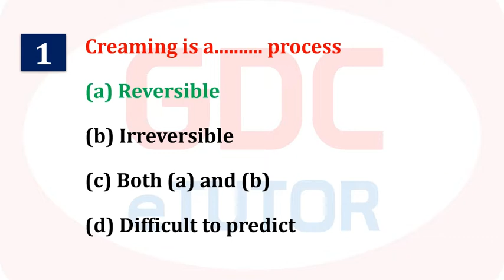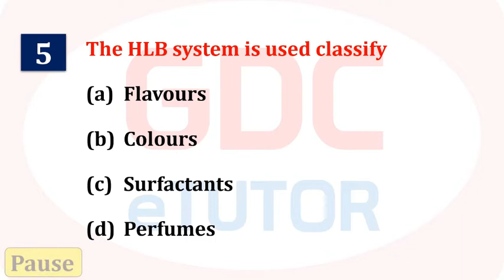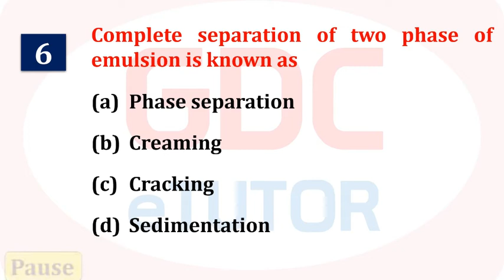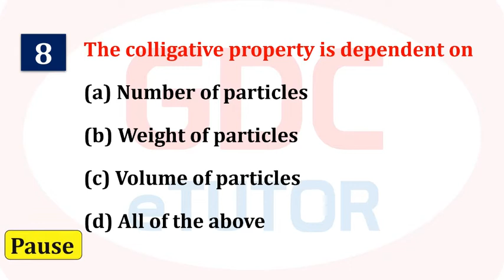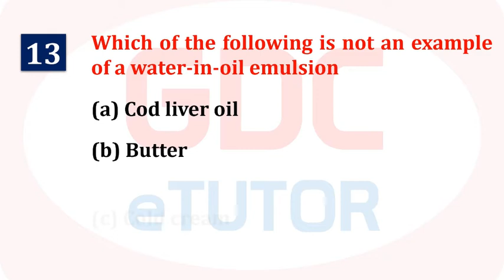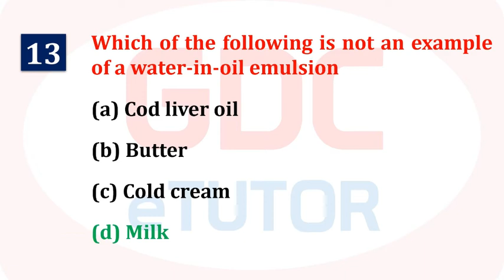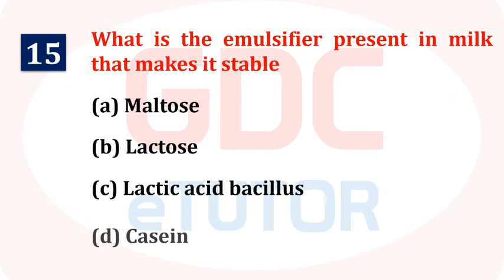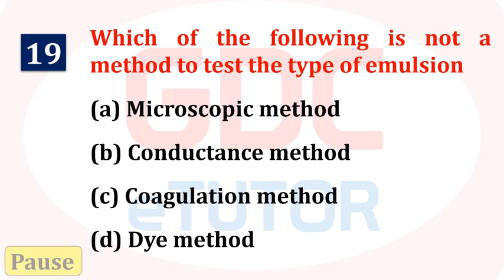EMULSION | 20 IMPORTANT MCQs | PHARMACEUTICAL TECHNOLOGY